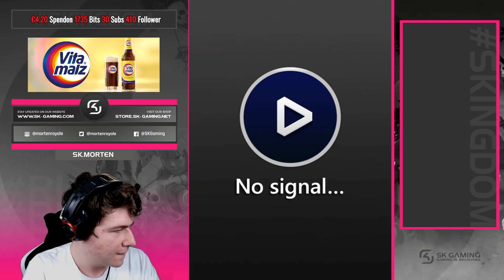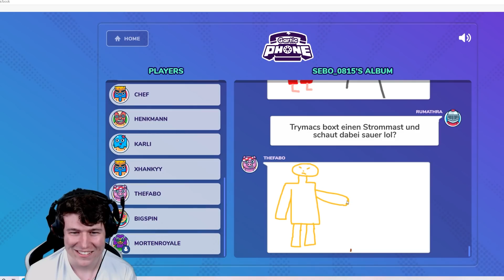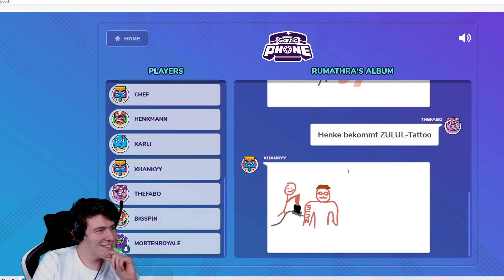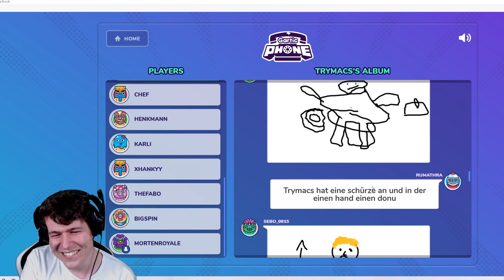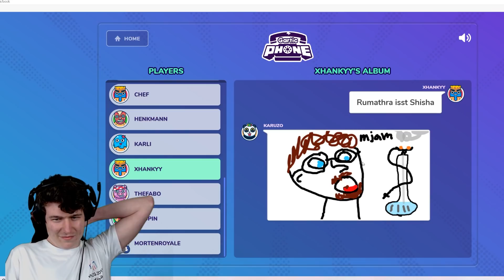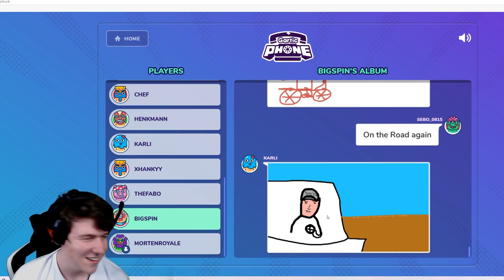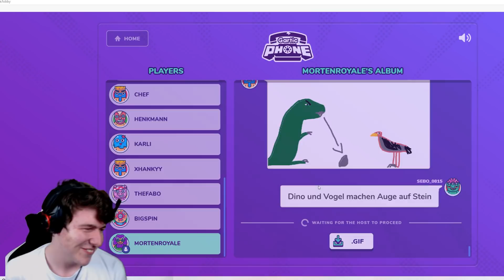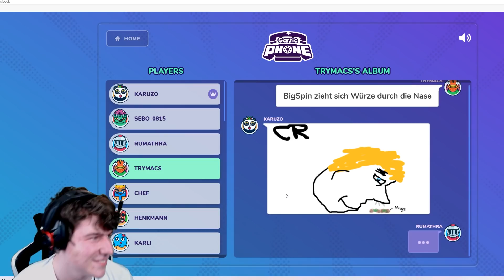Ich BIN der NEUE PICASSO!! 🎨😂 | Gartic Phone mit Trymacs & Co.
Gartic Phone mit Trymacs & Co.| Gartic Phone

Mein erstes Mal Garten Phone!
Wie schlage ich mich? Wollt ihr sowas öfters sehen?